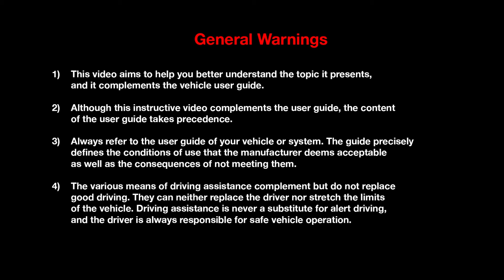Luggage compartment and versatility (Sport Tourer)